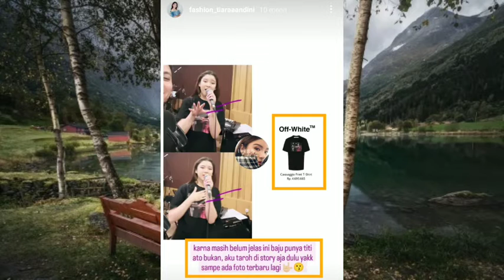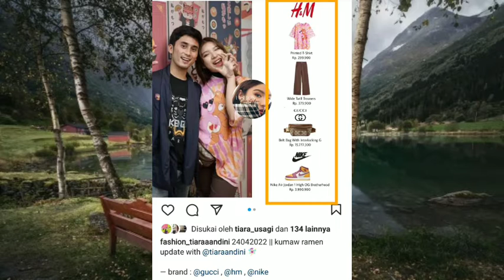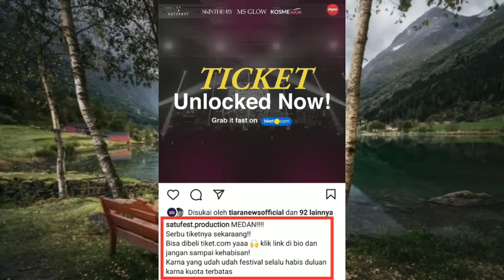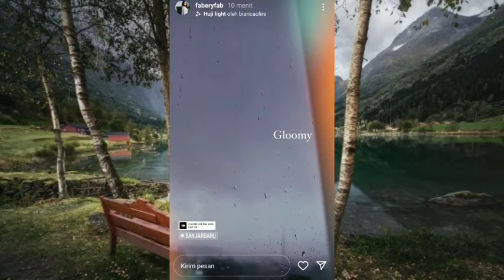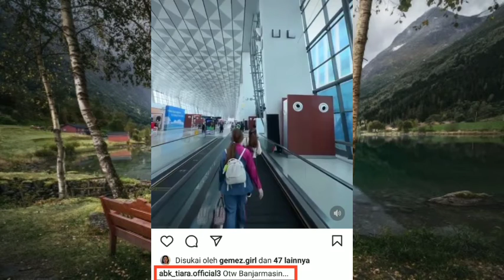Yuhu Tepat sekali memang benar Titi hari ini Manggung di Kota berikut